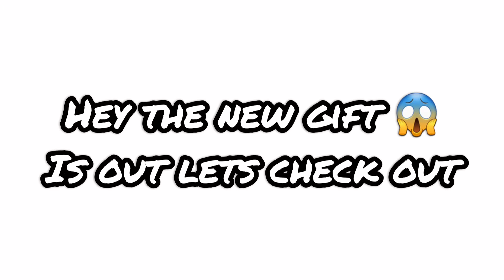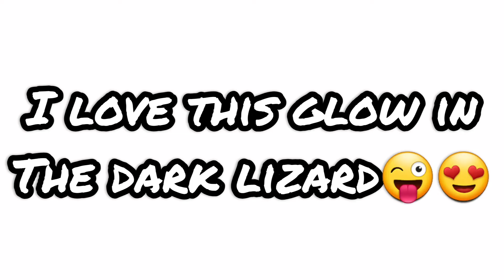Glow in the Dark Lizard 🦎😍 | Toca Steffie 🎀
Hey steffie squad 💗 The new friday gift is out!!!

byee👋👋